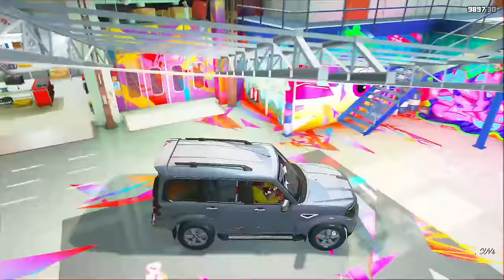Franklin & shinchan Buy Big Monster Scorpio S11 in GTA 5 | JNK GAMER